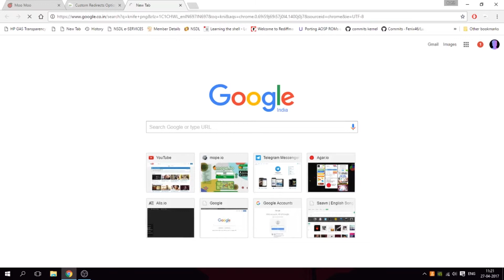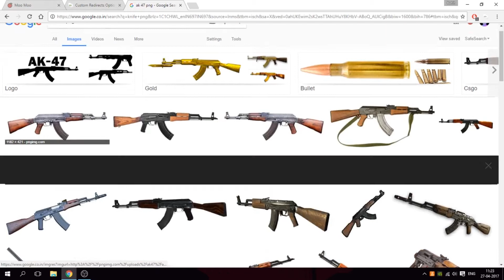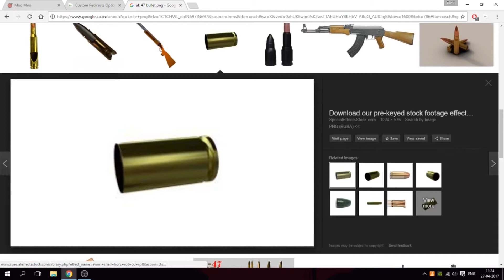MOOMOO.IO - TURNING BOW AND ARROW INTO AK47 USING ASSET SWAPPER !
HEY GUYS SO IF YOU STARTED GETTING B
ORED IN MOOMOO.IO YOU CAN CHANGE BOW & ARROW TO AK47 AND SWORD INTO KNIFE . I HOPE YOU ENJOYED THIS .CAN WE GET 10 LIKES??